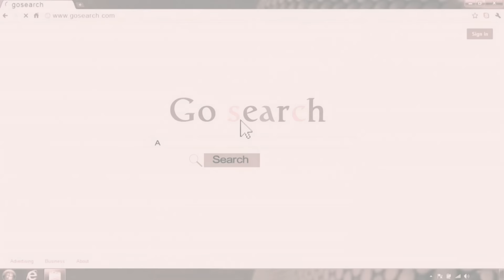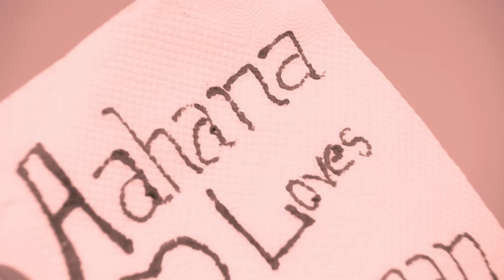Ankita आयी Pari के पास Naren का सच जानने | Pavitra Rishta | Full Ep. 1308 | ZEE TV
Ankita approached Pari to discover the truth about Naren 🕵️. Will this confrontation bring clarity or more confusion?

Ankita आयी Pari के पास Naren का सच जानने